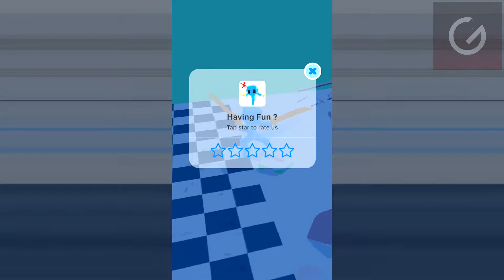Samurai Flash - Mobile Gameplay Walkthrough Part 1 (iOS, Android)